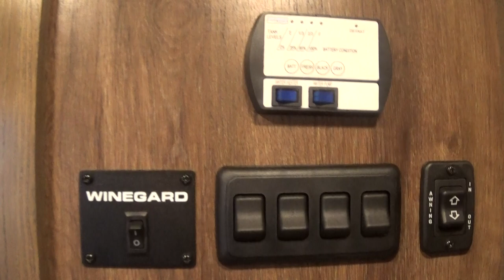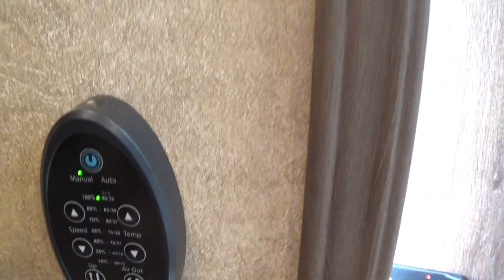2019 Lakota Charger Livestock Edition LE169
Delwood Trailer Sales: 2019 Lakota Charger Livestock Edition model LE169. If you are looking for an all around versatile trailer for your family, horse livestock, and toys you need to take a look at this trailer, the possibilities are endless! This trailer is 6'9" wide, 7'6" tall, and 26' long on the floor. It has a 9'11" living quarters interior, and a 16' long stock area. The LQ features a 58" sofa sleeper, galley kitchen with two burner cooktop, sink with cover, flip up counter extension, 3.0 cubic foot refrigerator freezer, and microwave. The neck area features a short queen mattress, cabinet in the nose, and TV prep area(TV Not Included), the spacious bathroom includes a large glass enclosed shower, flush toilet, nice vanity area, a linen closet as well as a small hanging closet, there is also a walkthrough to the stock area. Back in the stock area you will find a curbside escape door, slide swing rear gate, and a cut gate located approximately 36" from the LQ wall creating a tack storage area. This area includes a 3 post removable saddle rack with blanket bars as well as a set of bridle hook. The Stock area also features rubber floor mats, removable Lexan panels, several 12V LED interior lights, and roof vents. This trailer rides on 7,000# rubber torsion axles with 16" G range radial tires.